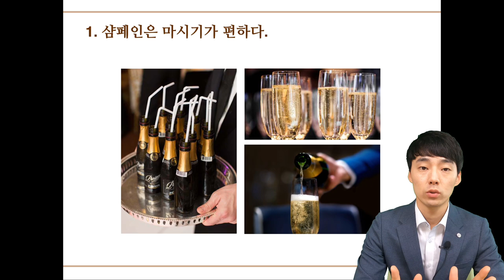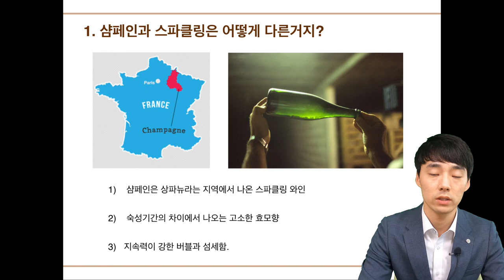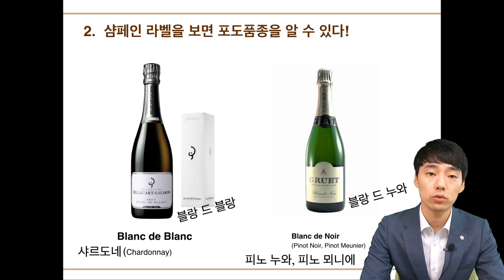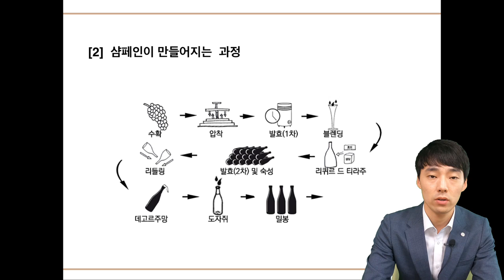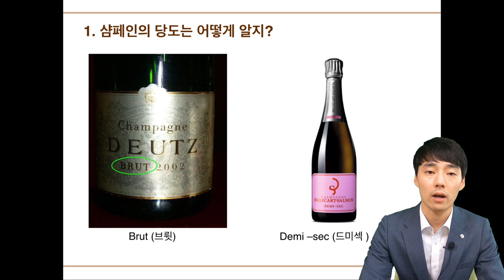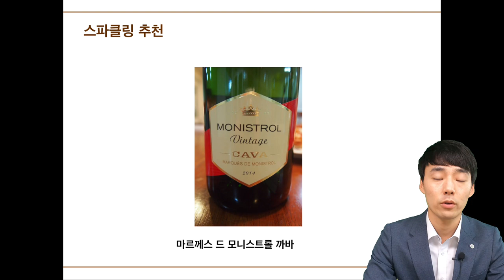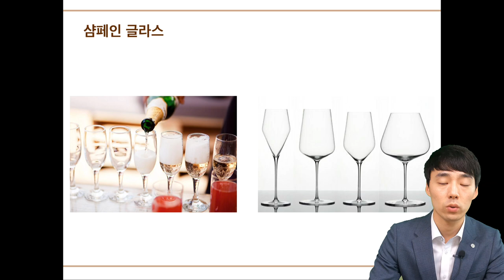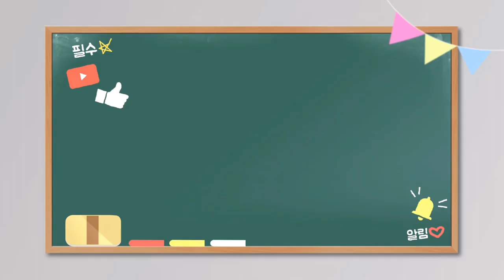스파클링와인(Sparkling Wine)